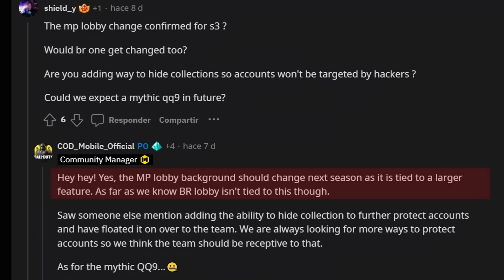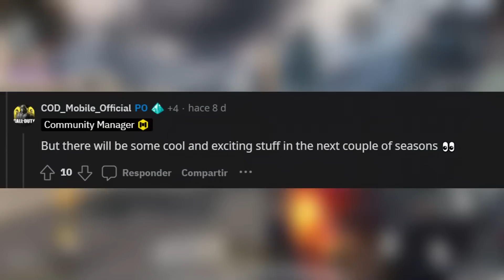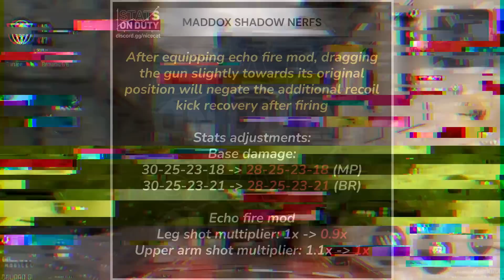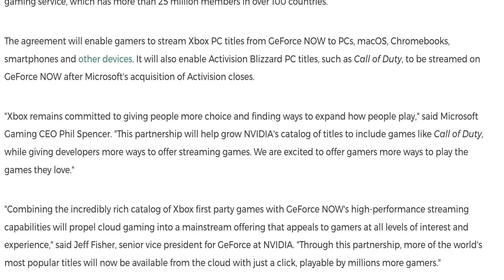Nueva LOBBY, CAMBIOS ENORMES y más en COD MOBILE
🎫 2400 CP = 20 usd
🎫 5000 CP = 37 usd
🎫 10000 CP = 67 usd